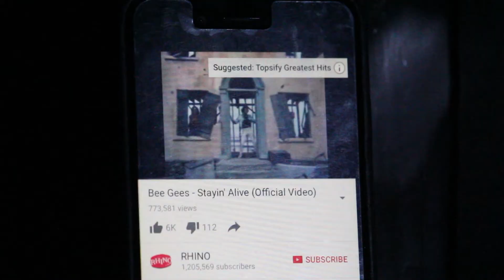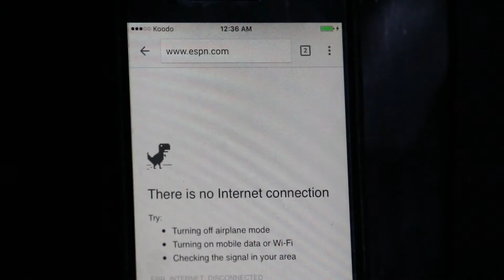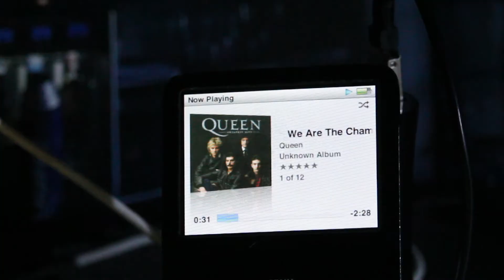iPhone vs. iPod - THE CHARGE BAR Ep.2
iPhone vs. iPod.  Episode two of the four-part web series: The Charge Bar.

Featuring all your favourite talking devices.

Written, edited, and produced by: Xander Copp